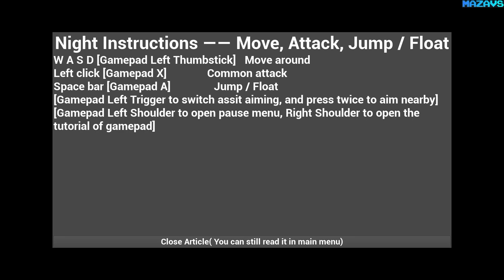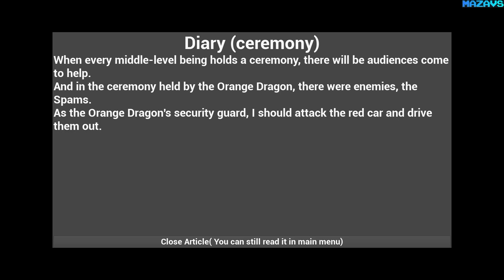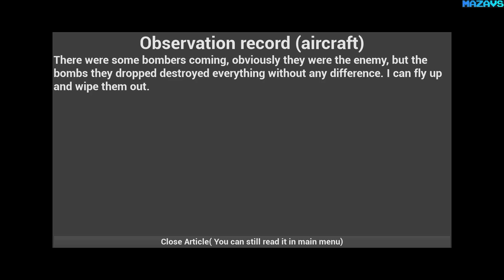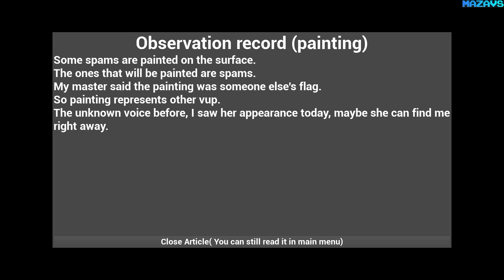Night: Silent Killer | GamePlay PC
The story takes place in the overhead dimension [network]. You are night, a robot created by the master. The master gives you the power to protect the master who convenes the Ceremony. In the process of following the procedure, you know more and more about the host and the enemy. When the enemy of the master tells you what happened before you were "created", which side will you choose when you get closer to the truth? You have a choice.
Main features
the truth
Each side has its own stand and different views on the same matter. Which side would you choose?Play the role of a defender in a routine ceremony, or an enemy who brings chaos?
Learn from the words of the host and the enemy, travel in the bluebird battlefield, and make a decision.
Discrimination
The enemy was disguised like our friends.The most important thing is whether we can find the difference between them.
The spirit of the host does not seem to be very good. Under the heavy pressure, the confused words, together with the vague message of the enemy, cover up the truth.
Power
The master gives you the power to attack in different ways.Use energy and strength, wield a heavy wrench, and use extremely fast missiles to clear your target.
High-level being [Red Ghost] gives you [Power]. With the help of power and program modification brought by past choices, you can gain the power of angel and ghost, and control extremely powerful destructive power.
Puzzle
There are also some puzzles that need to be solved in [Cyberspace].If you can’t go through it, someone is helping you.
Purpose
Is the purpose really to protect the owner?What should be done in the ceremony?

The content of the second week's is being produced:
Or do you follow the advice and free yourself from all this?
More powerful Light and Darkness.

Here is the strategy for the confused players after passing several levels:
After the second chapter, you can stick to help the enemy “Spams”.
At each level (ceremony), find the cars that launch no red shells or with unexplained loss of life, and destroyed them.
After the third chapter, you can use the light transformation to distinguish them.

Description of game development progress:
At present, all the contents of the first Reincarnation have been completed, meeting the release conditions.
The content of the second Reincarnation of the subsequent update mainly includes:
Control various units, not just Night.
Night's light form and dark form are strengthened, which are more powerful and lasting longer.
The free transformation of Night, go towards the true ending.
Control Wheel to fight in BlueBird Battlefield.

16 Gb TEAM DDR3-2400 2x8GB
ASUS DUAL-RTX2070-8G
27"AOC e2795Vh